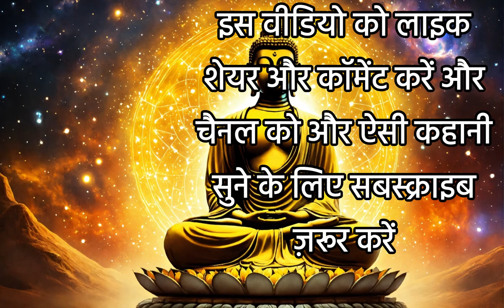कर्मों का फल सबको मिलता है | Motivational Story | Buddha Motivational | Yaarmitr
Motivational
Motivation
Motivational speech
Motivational quotes
Motivational story
Thought of the
Moral story
Buddha motivational
Story in Hindi
कर्मों का फल सबको मिलता है
Buddha inspired